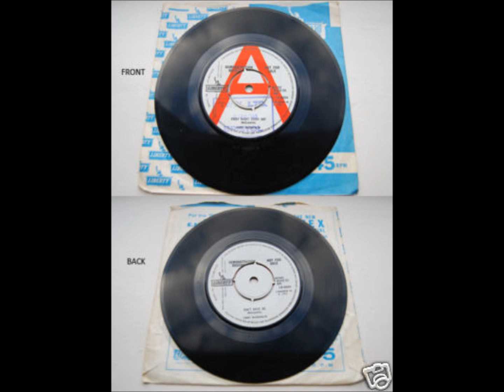Jimmy McCracklin Can't Raise Me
Excellent R&B 45 from Jimmy